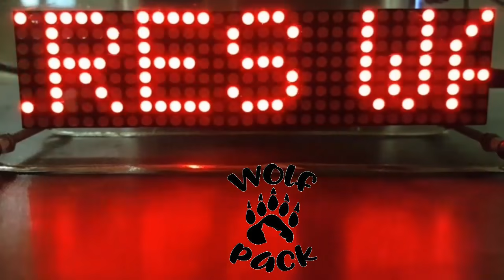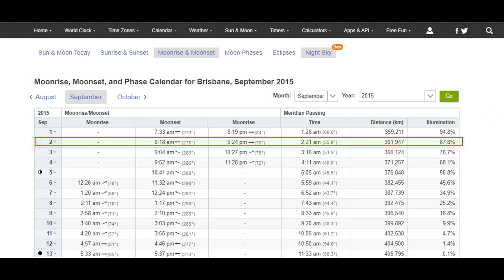Himawari8 and the Moon Shadow - Moon caught in the over scan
Himawari8 confirming the globe yet again.
DSCOVR Epic